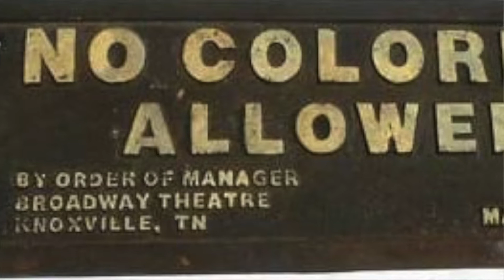That's Juan Exclusive w/ Ivanka Trump & Dorothy Dandridge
An explosive interview you have to watch and Juan and Ivanka face off in an exclusive That's Juan interview.

Plus, we highlight Dorothy Dandridge in this week's Black Women's History Month.